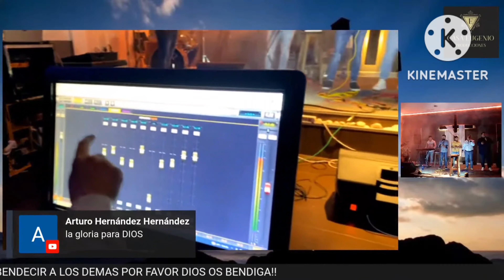culto de jóvenes en Aranjuez coro de villaverde